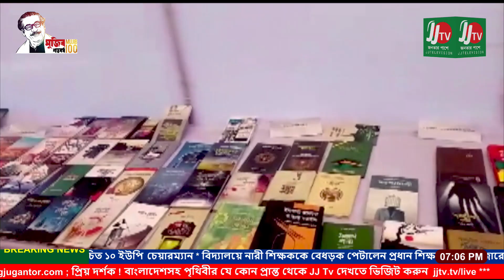মুন্সীগঞ্জে হয়ে গেল বিনামূল্যে রক্তের গ্রুপ নির্ণয় ও বই প্রদর্শনী।